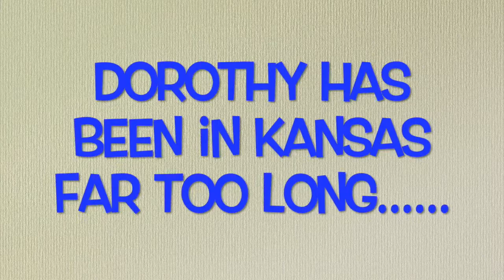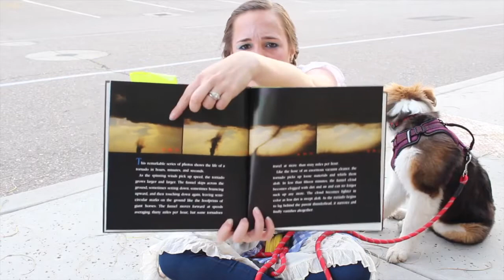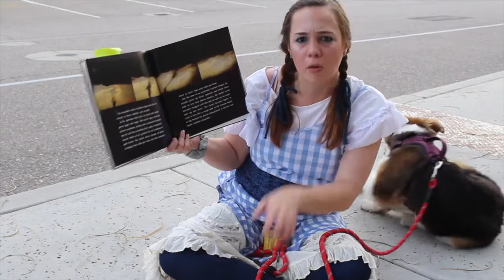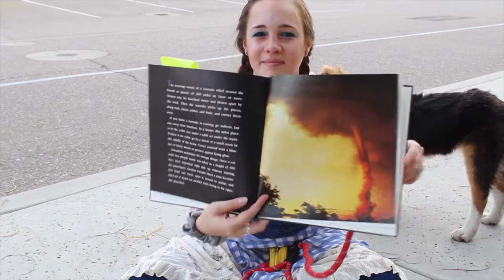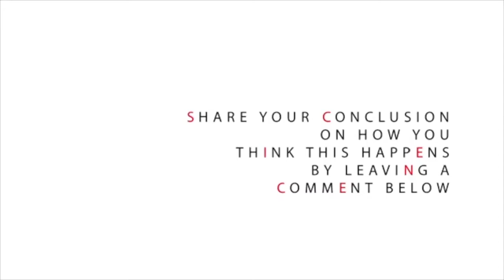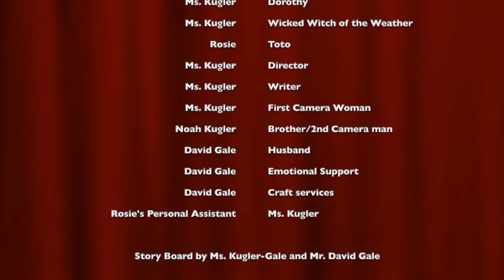Ms Kugler and the Wicked Witch of the Weather -Tornado Lesson